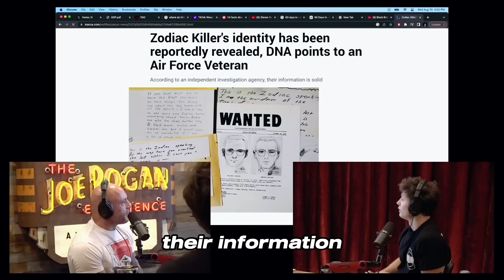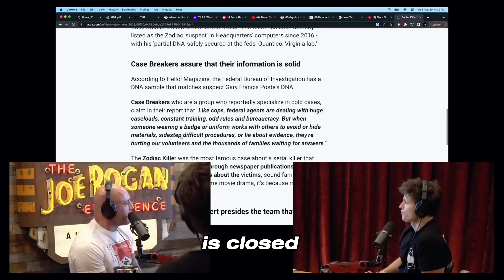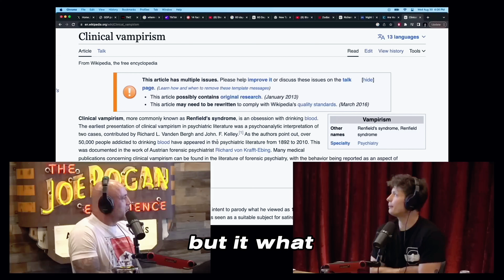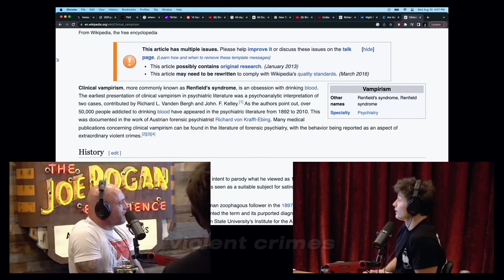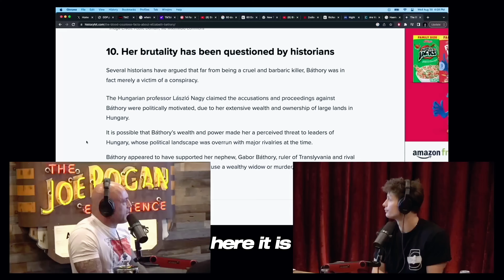Most WANTED Serial Killers Joe Rogan & Matt Rife